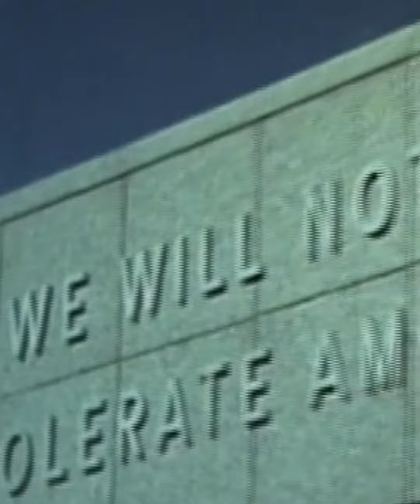Class of 1959 - Founders' Day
A few graduates from the class of 1959 share their thoughts and memories with current cadets on what it means to attend the Air Force Academy.